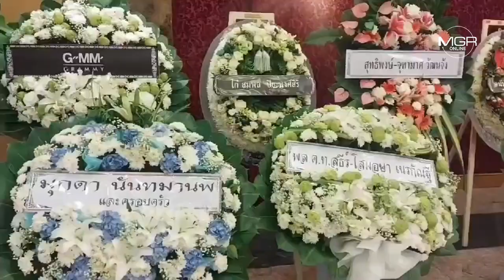“ซูโม่กิ๊ก” เปิดใจนาทีสูญเสียแม่ แต่ต้องโชว์สปิริตจัดรายการต่อ ทำใจถูกด่าเห็นแก่เงิน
26 ต.ค.2563 - “ป๋ากิ๊ก-เกียรติ กิจเจริญ” ควงลูกชายและสะใภ้ เปิดใจนาทีสุดท้าย “แม่สุชาดา” เผยป่วยตามวัยชรา เป็นมะเร็งหลายจุด หลายโรครุม โคม่า 1 สัปดาห์ ไม่ปั๊มหัวใจยื้อให้ทรมาน ยันเสียใจต้องสูญเสียแม่ แต่ต้องโชว์สปิริตไปจัดรายการ ไม่เอาความทุกข์ยัดเยียดคนดู ทำใจถูกวิจารณ์แรงเห็นแก่เงิน ไม่อยู่กับแม่ในวินาทีสุดท้าย